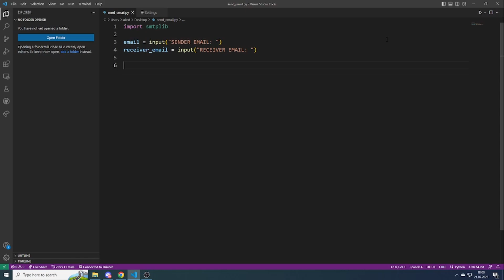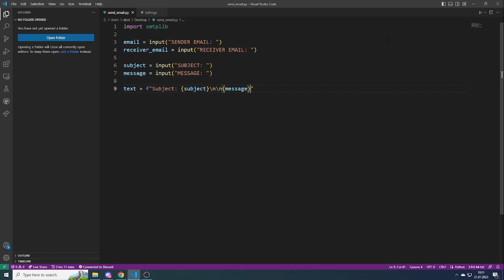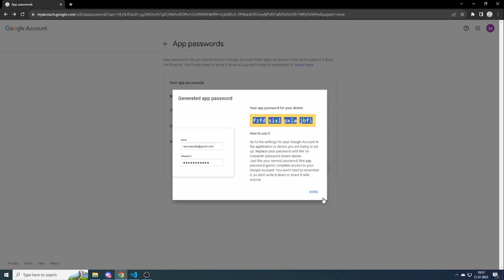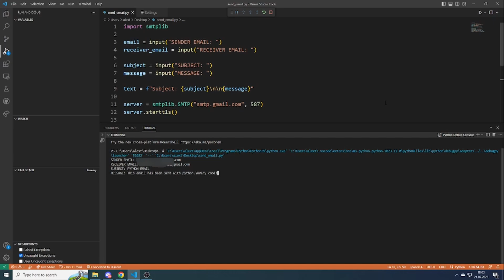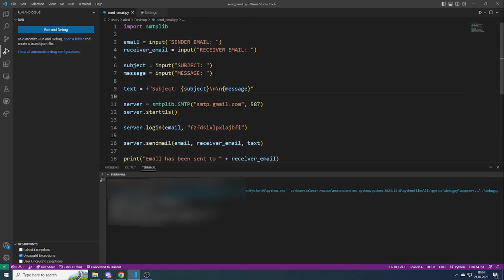Sending EMAILS with PYTHON: 5 minute tutorial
Python tutorial on how to send automated emails using the smtplib module.